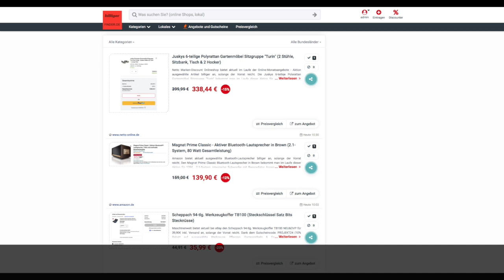Schnäppchen des Tages 18.03.24 - Magnat Prime Classic - Aktiver Bluetooth-Lautsprecher in Brown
Heute ist Schnäppchen des Tages - Magnat Prime Classic - Aktiver Bluetooth-Lautsprecher in Brown.